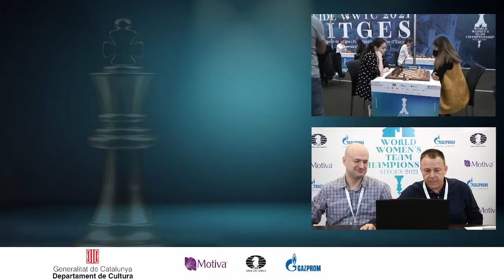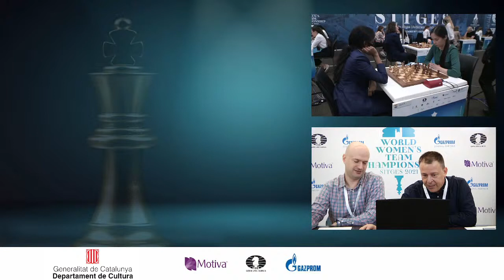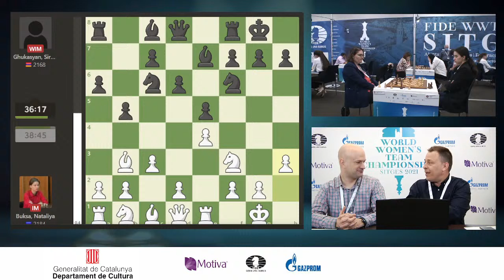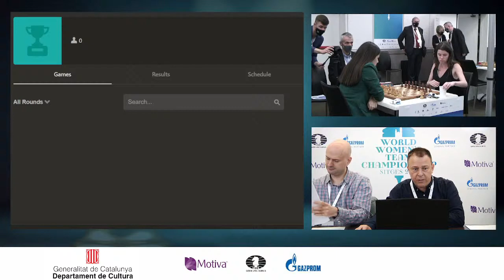[CAT] Quarterfinals | Match 2 & Tiebreaks | World Women's Team Chess Championship 2021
Commentators: GM Marc Narciso and IM Michael Rahal